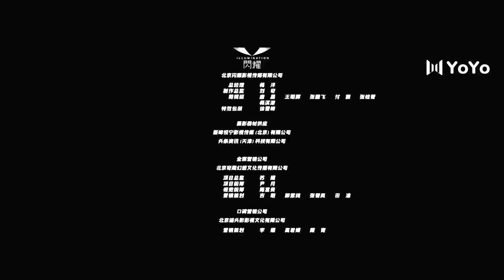[Eng Sub] The Burning River 24 (Jiang Qinqin, Zhou You) | 迷雾追踪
✨Updating✨
Drama name: The Burning River
Genres: Suspense, Mystery, Detective
Episodes: 24
Also known as: Tracking through Fog / 迷雾追踪

💬Sypnosis:
The story revolves around a policewoman who begin to investigate the mysterious happenings around her.

💕Cast:
Lin Yuhong - Jiang Qinqin